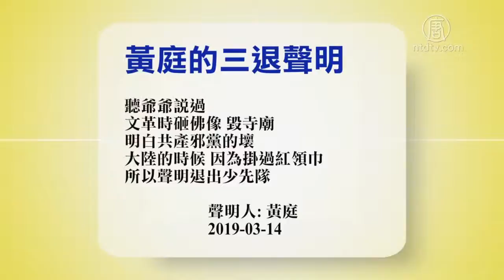3月15日退党精选【中国禁闻】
【新唐人2019年03月15日讯】大陆和香港的民众表示，了解到中共是导致中国灾难重重的根源，声明退出中共各级组织。来看今天的退党精选。

赵金平、刘桂花说：「感谢法轮功朋友的耐心讲解，我们明白了，导致中国灾难重重的根源，就是中国共产党这个邪灵恶鬼。小时候被迫加入过中国共产主义青年团，及少先队组织，今天能有机会退出这个邪党的附属组织，我们非常高兴，在此特别声明！」

香港的黄庭说：「听爷爷说过，文革时砸佛像，毁寺庙，明白共产邪党的坏，大陆的时候，因为挂过红领巾，所以声明退出少先队！」